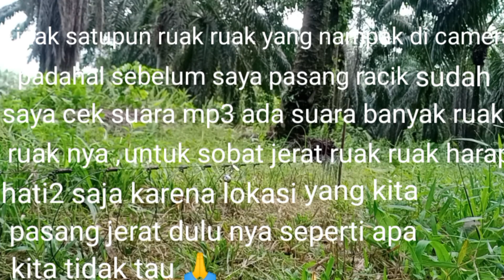Tak diduga jerat ruak ruak ada penampakan terekam kamera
Tidak diduga jerat ruak ruak ada penampakan terekam kamera,Mbah Mus Channel adalah channel yang membahas tentang jerat ruak ruak, memasang jerat ruak ruak, cara membuat patung ruak ruak, cara membuat racik gantung dari senar pancing, cara membuat racik gantung dari benang jahit dan lain lain yang berhubungan dengan ruak ruak